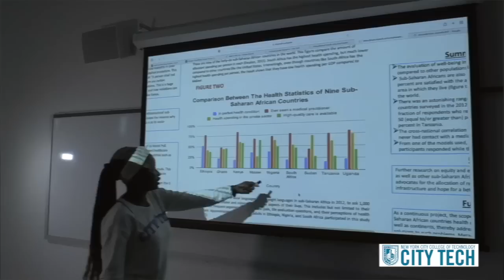Earn Your Degree in Biomedical Informatics from City Tech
After graduating from City Tech's unique Biomedical Informatics program, Lola Okemeta '23 will pursue a Master's in Health Policy from Yale University. See where Tech can take you and apply today